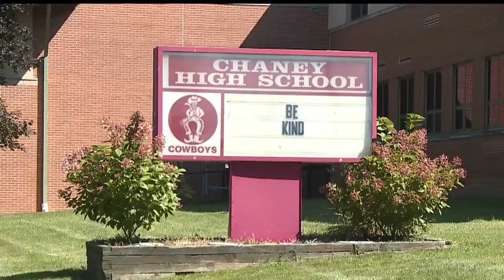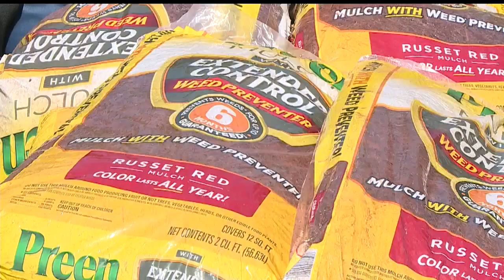Chaney High School grad uses topiary talent to beautify alma mater